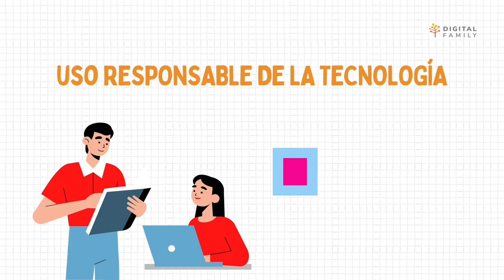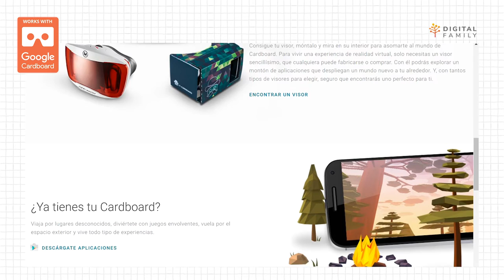Aprendizaje inmersivo: Optimizando el aprendizaje con las herramientas del futuro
En este video conocerás los beneficios del aprendizaje inmersivo en la educación, 2 herramientas increíbles para utilizar cardboards en el aula y como Digital Family te acompaña a lo largo de tu proceso de transformación educativa.